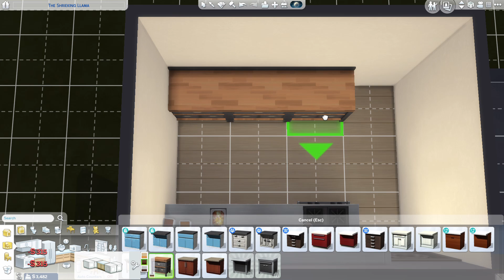ลืมจัดงานวันเกิด แต่ไม่ลืมจัดงานแต่งแน่นอน The sims 4 Rags to Riches (Dine Out) EP.9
ในตอนนี้ของ Rags to Riches เส้นทางสู่ร้านอาหาร 5 ดาวของฌาฬีห์ได้เดินทางมาถึงครึ่งทางแล้ว ตอนนี้มีวันเกิดของชาลี แต่ไม่ได้จัดงานเลี้ยงวันเกิดให้ ชาลีเริ่มที่จะสร้างความสัมพันธ์อันดีกับลูกน้องในร้านอาหารด้วยการไปคาเฟ่ด้วยกัน หลังจากกลับมาซิมส์ของเราก็ขอแฟนแต่งงาน เรื่องราวความรักและร้านอาหารของชาลีจะเป็นยังไง ฌาฬีห์จะได้แต่งงานหรือไม่

ถ้าชอบคลิปนี้อย่าลืมกดไลค์และกดติดตามให้ด้วย เพื่อเป็นกำลังใจให้ชาลี!!!

คลิปรวมวิธีการสร้างบ้านขั้นพื้นฐานแบบง่ายๆแต่ดูดี